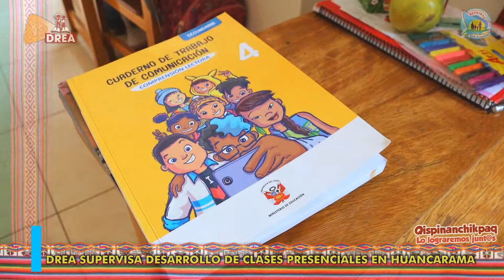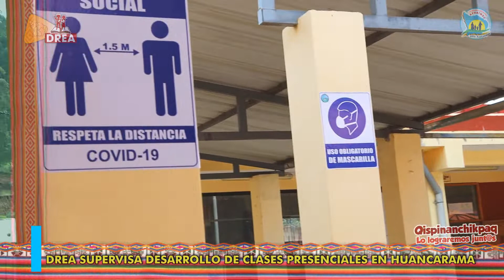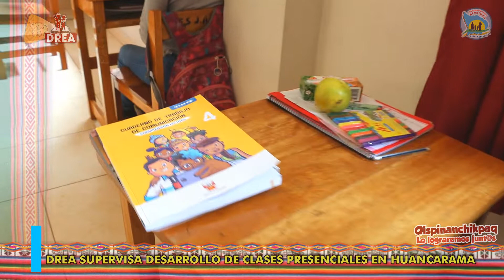DRE Apurímac 2022 - DREA SUPERVISA DESARROLLO DE CLASES PRESENCIALES EN HUANCARAMA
👩‍💼DREA SUPERVISA DESARROLLO DE CLASES PRESENCIALES EN HUANCARAMA👩‍💼
👉La Dirección Regional de Educación de Apurímac, encabezada por la Mag. Lourdes del Carmen Vigil Mamani, el jueves último, supervisó el desarrollo de las clases presenciales en la jurisdicción de la UGEL Huancarama.
👉La verificación, que también contó con la participación de la especialista de educación, Mary Hurtado Huayta, fue realizada a las instituciones educativas del nivel primaria y secundaria de Carhuacahua;  IE Secundaria Luis Bueno Quino y la IEP N° 54130 de Sotapa-Pararani.
👉Se observó el cumplimiento de los protocolos de bioseguridad, lavadero de manos, las respectivas señalizaciones en los espacios informativos y el dictado de clases cumpliendo con el aforo y el distanciamiento de estudiantes.
👉En la visita, la directora de Educación, felicitó el entusiasmo de los estudiantes por mejorar sus aprendizajes asistiendo presencialmente, igualmente destacó el compromiso de los docentes y directivos por los trabajos de ambientación y cumplimiento de protocolos.
👉Por información de la UGEL Huancarama, se tiene conocimiento que los directivos y docentes de Educación Básica Regular, CEBE y CEBA retornaron en su totalidad, por su parte los estudiantes llegan a un 90 % de asistencia, esperando que en el transcurso de los siguientes días se pueda contar en el aula con todos los niños y niñas y adolescentes.
Abancay, 24 de marzo de 2022.
OFICINA DE RELACIONES PÚBLICAS E IMAGEN INSTITUCIONAL
DIRECCIÓN REGIONAL DE EDUCACIÓN DE APURÍMAC
GRACIAS POR SU DIFUSIÓN.